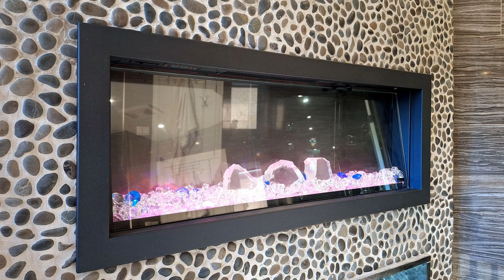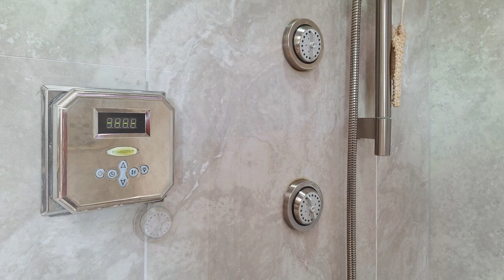131 Pemberton Road, Richmond Hill